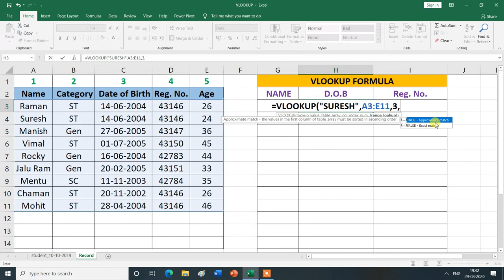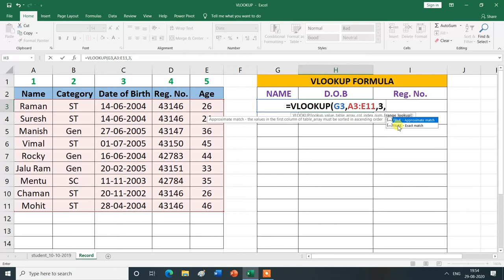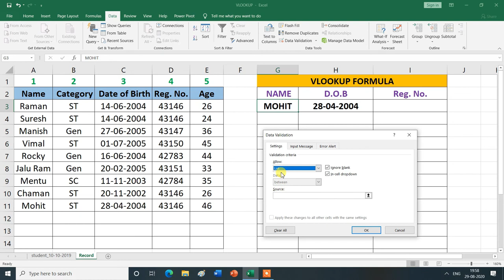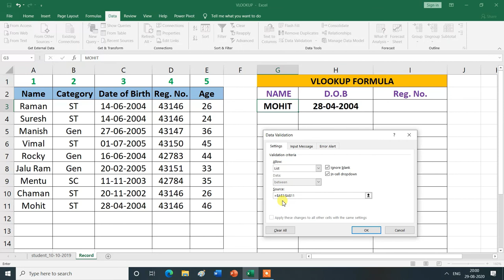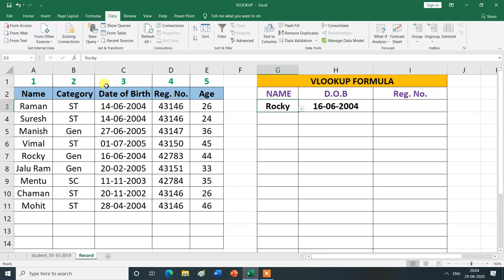How to use VLOOKUP in Hindi | MS Excel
How to use VLOOKUP in Hindi.